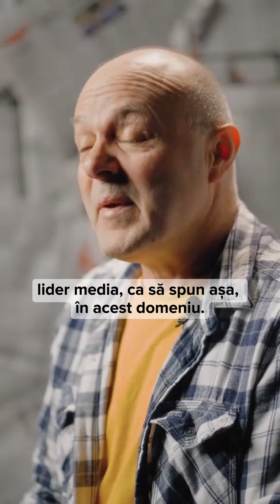Un ziar de business este foarte util pentru o comunitate cum este Iașul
Urmărește opinia lui Claudiu Raus, redactor șef-ajunct Ziarul de Iași, despre acest nou produs editorial.

Ziarul de Business, în fiecare marți cu Ziarul de Iași